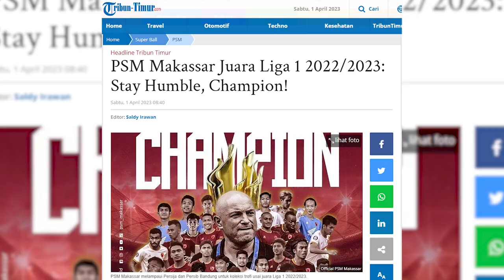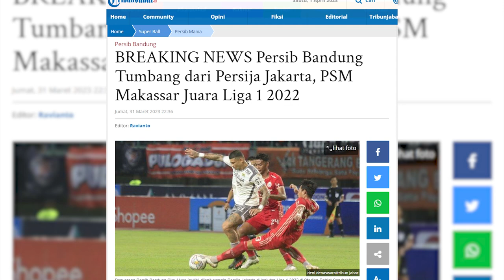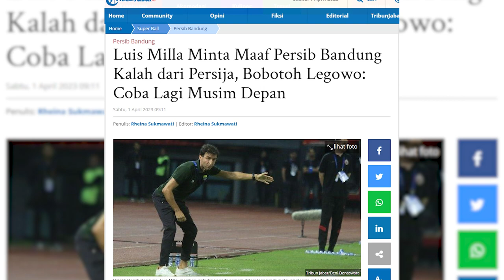Persib Bandung Gagal Juara, Luis Milla Angkat Suara | PERSIB UPDATE